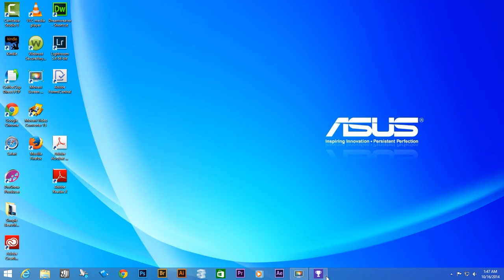College Cheerleaders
Slideshow of college cheerleaders